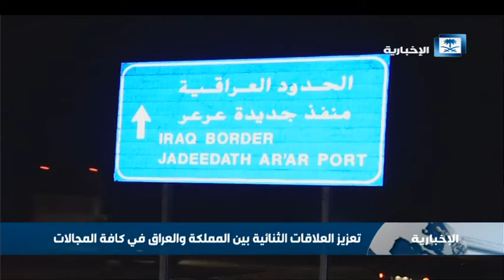العلاقات السعودية - العراقية تشهد ازدهارا ملحوضا